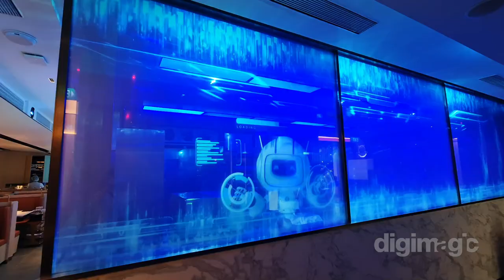Haidilao Immersive Dining @ Northshore Plaza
A byte at a time Haidilao celebrates its 10th anniversary and has opened its first smart outlet in Northshore Plaza that has robot arms lined up and ready to dish out orders.

To compliment the overall dining experience to showcase the innovation and thoughtfulness of Haidilao’s attention to detail and quality include a seamless visual rich display of Haidilao brand story and fresh ingredient selection, while in the interior a large screen display of the brand’s robot mascots dancing with the robotic arms performance.